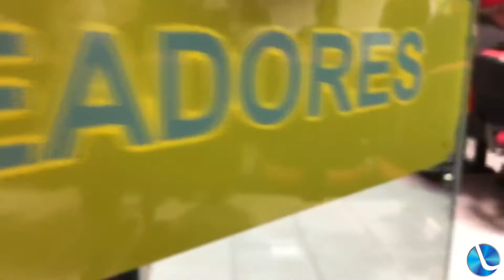Sessão Especial Jovem Parlamentar é realizada em Lagoa Vermelha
O Assessor Especial de Sessão Legislativa, Rodrigo Corrêa, nos fala sobre o projeto Jovem Parlamentar, que está em sua 3ª edição. A sessão especial foi realizada na segunda-feira, 21/10.
(Reportagem: Silvana Grandi)